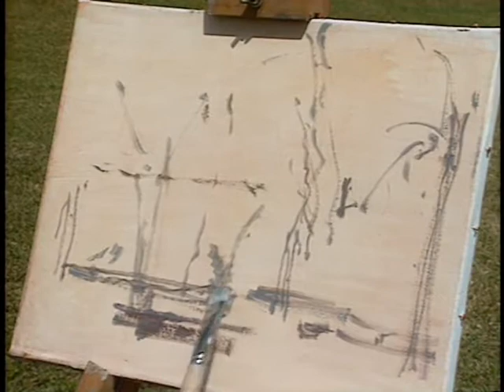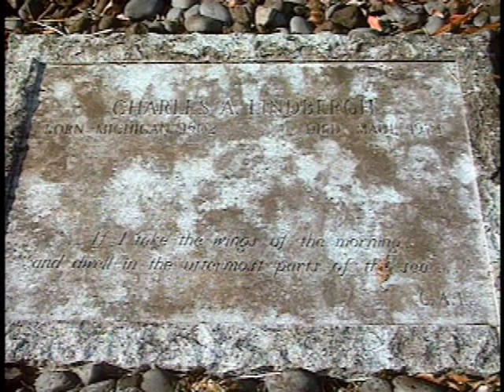Worldscapes 1, Episode 6 - Maui, Hawaii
John explores and paints around Maui, Hawaii.